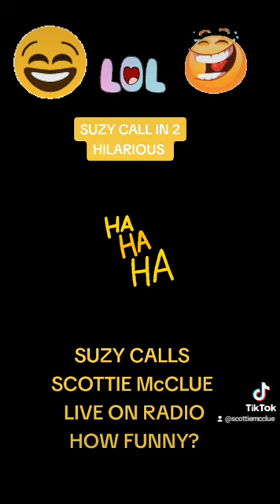FUNNY radio audio fun funny comedy phone youtube trending viral laugh hilarious youtube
FUNNIEST CALL ON RADIO EVER